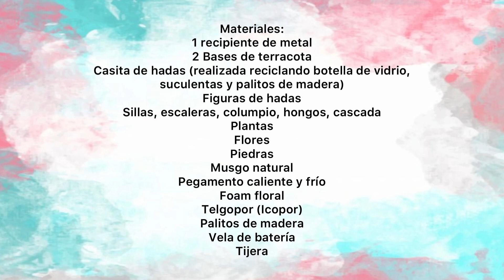Cómo realizar UN JARDÍN DE HADAS CON CASCADA | How to make FAIRY GARDEN | Materiales reciclados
¡Hola mi gente hermosa! Hoy les muestro cómo realizar un jardín de hadas reciclando una botella de vidrio, un recipiente galvanizado o de metal. Creando un paisaje de fantasía muy bonito, ideal para embellecer cualquier lugar, regalar o vender y con materiales muy fáciles de conseguir. Comparto con mucho amor. Espero les guste. ¡Dios los bendiga a todos!
Música utilizada en el video:
● Author: Ikson
● Songs: Paradise, New Day, Do it

Canal variado para toda la familia en donde encontrarás tutoriales y vlogs de manualidades, decoración, floristería, jardinería, bisutería, reciclaje, recetas y consejos.